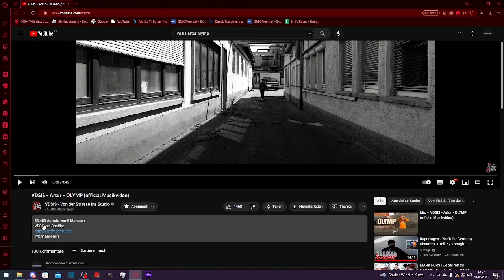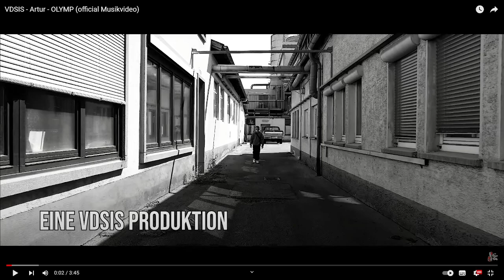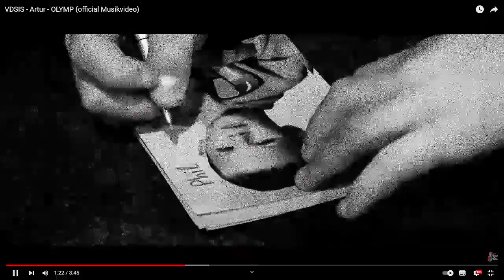Sehr Cooler Song, Real Talk! | Artur - Olymp (VDSIS) | Reaktion | Deu/Ger | Jan Meyer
⌨️ | ᴅɪꜱᴄᴏʀᴅ
➡️ | 𝔍𝔞𝔫 𝔐𝔢𝔶𝔢𝔯/𝔏𝔲𝔠𝔦𝔣𝔢𝔯#5936